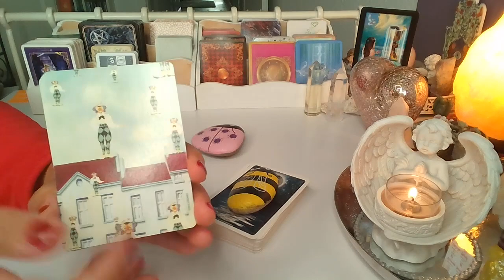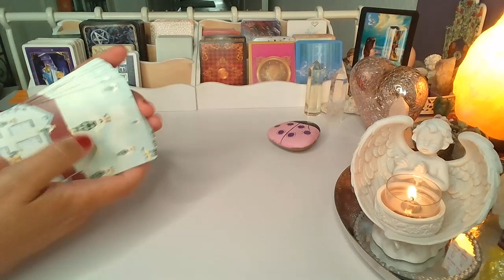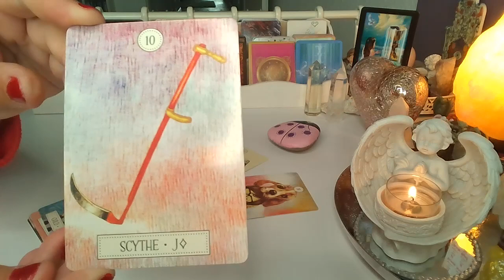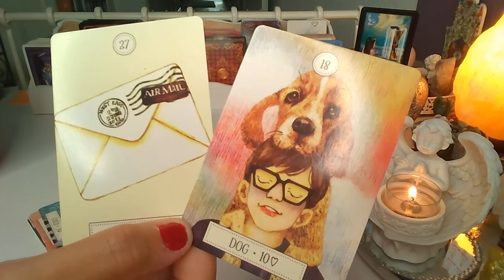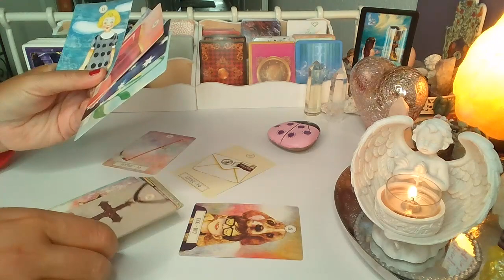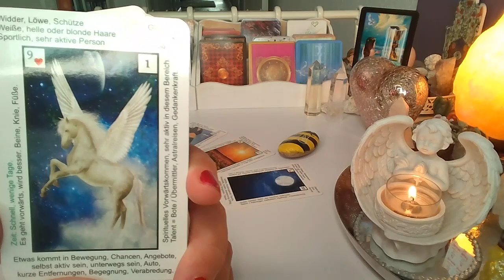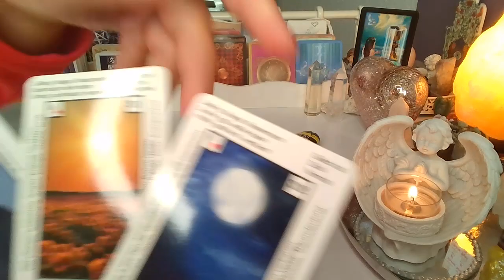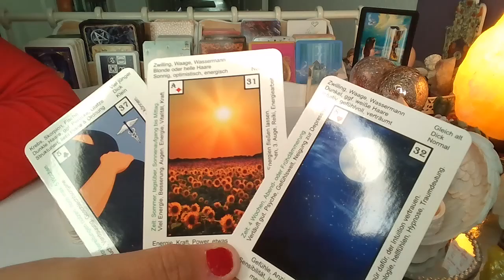ORAKEL❤️CZY ON/ONA CHE KONTAKTU Z TOBA?❤️wybierz grupe❤️Karty LENORMANDA❤️